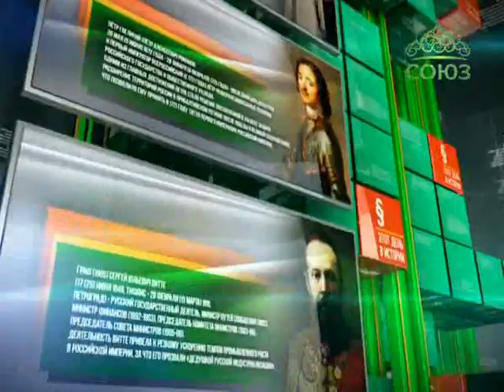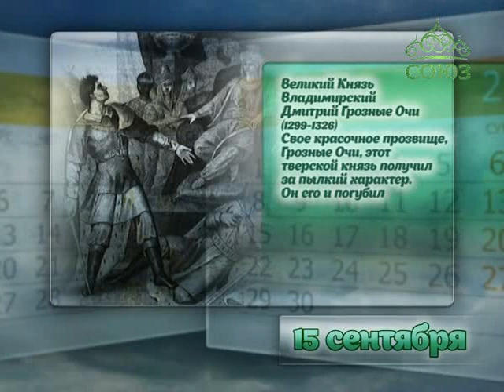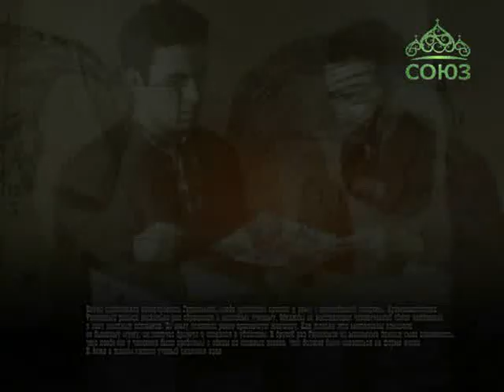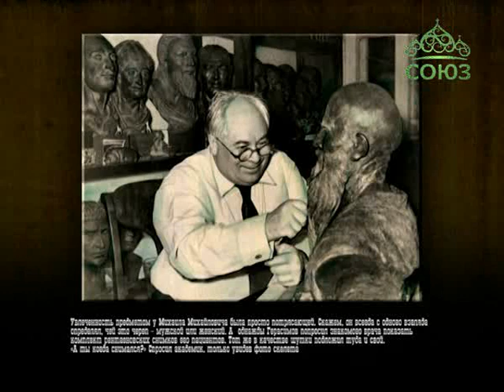Этот день в истории. 15 сентября